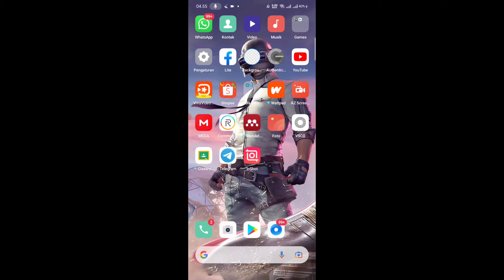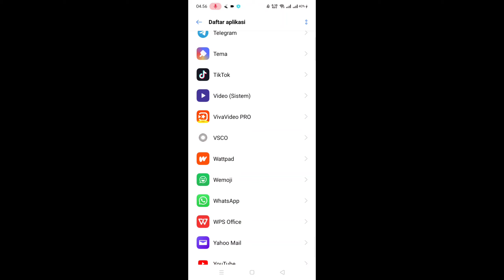Cara menghilangkan notifikasi WhatsApp web di hp android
video kali ini saya akan menjelaskan bagaimana cara menghilangkan notifikasi WhatsApp web di hp android. semoga aja bermanfaat untuk anda semua